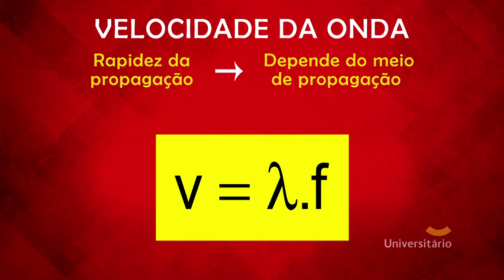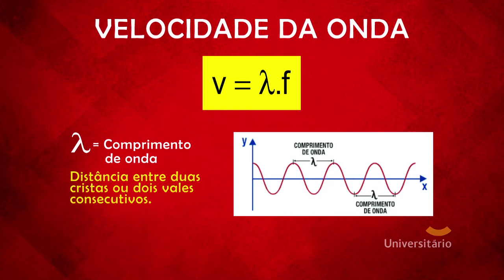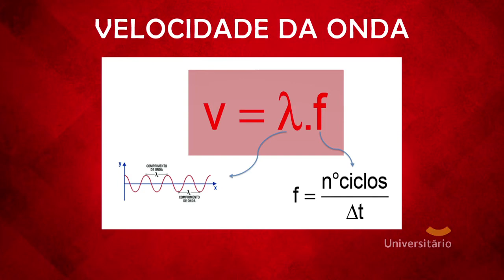Velocidade da Onda | EnemTube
Dica de CIÊNCIAS DA NATUREZA E SUAS TECNOLOGIAS.